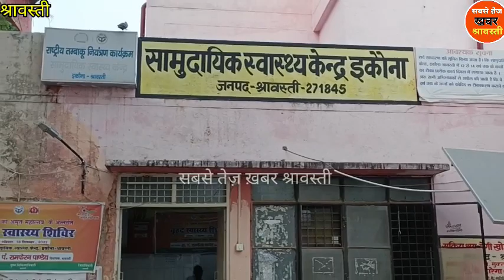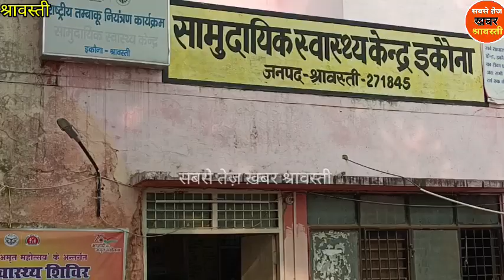कुत्तोँ का आतंक, भारी संख्या में लोग पहुंच रहे अस्पताल